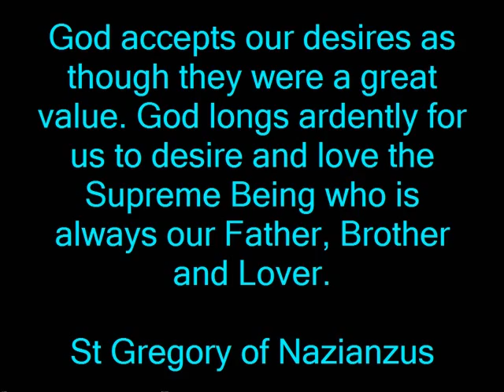St Gregory of Nazianz by Dekker & TJ.wmv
Doctors of the Catholic Church project for Mr. Peter's Religion class